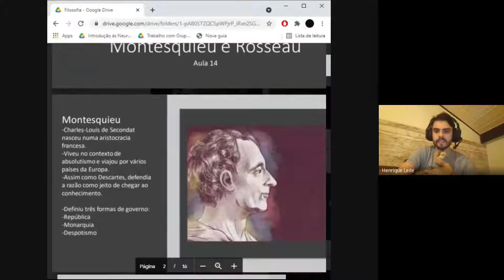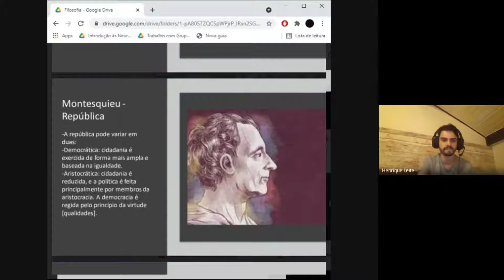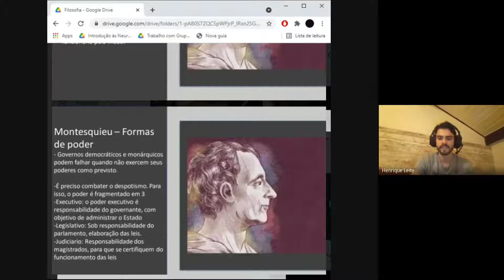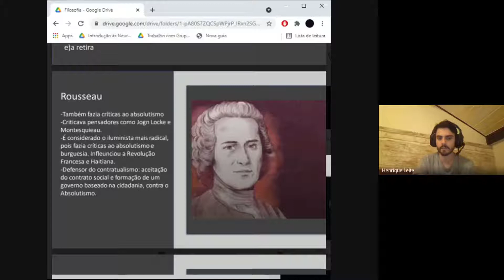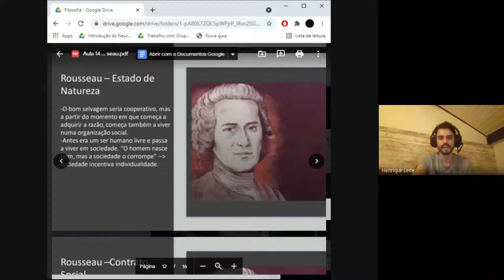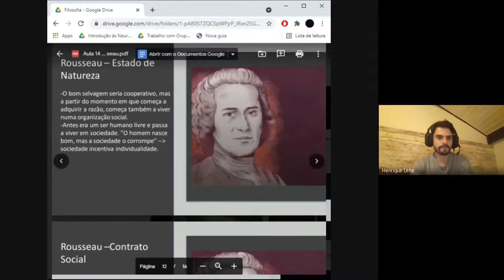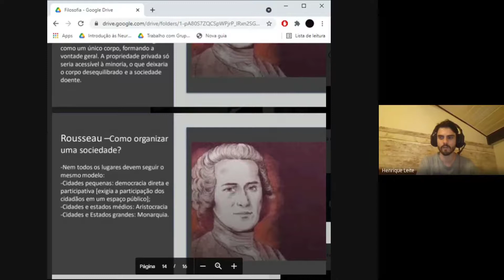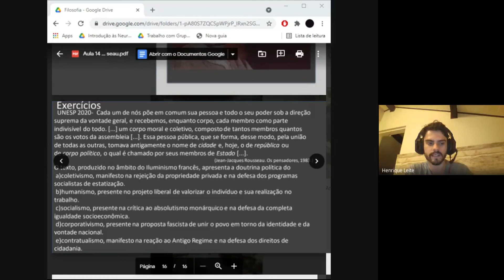Aula 14 - Montesquieu e Rousseau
Aula dada via Google Meet em 12 de julho de 2021.